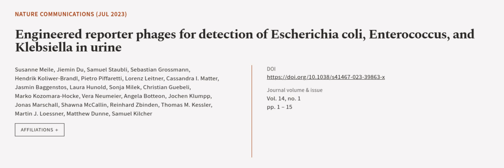Engineered reporter phages for detection of Escherichia coli, Enterococcus, and Klebs... | RTCL.TV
### Keywords ###

### Article Attribution ###
Title: Engineered reporter phages for detection of Escherichia coli, Enterococcus, and Klebsiella in urine
Authors: Susanne Meile, Jiemin Du, Samuel Staubli, Sebastian Grossmann, Hendrik Koliwer-Brandl, Pietro Piffaretti, Lorenz Leitner, Cassandra I. Matter, Jasmin Baggenstos, Laura Hunold, Sonja Milek, Christian Guebeli, Marko Kozomara-Hocke, Vera Neumeier, Angela Botteon, Jochen Klumpp, Jonas Marschall, Shawna McCallin, Reinhard Zbinden, Thomas M. Kessler, Martin J. Loessner, Matthew Dunne ,and Samuel Kilcher

### Video Timestamps ###
0:00:00 - Summary
0:01:08 - Title
0:01:14 - Outro
0:01:18 - End